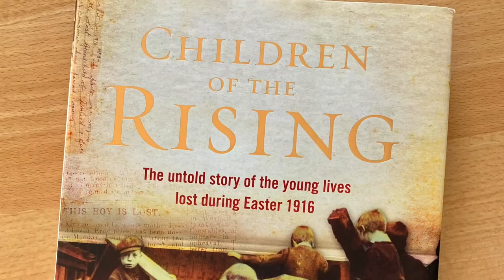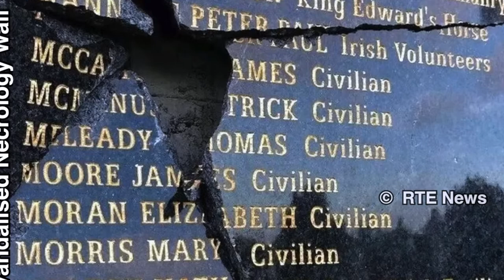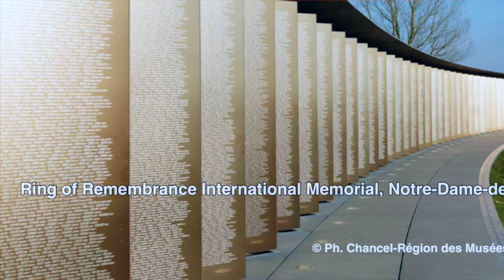Speech by broadcaster Joe Duffy at Armistice Day Commemoration in Co Wicklow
Author and broadcaster Joe Duffy appeals for support for a memorial to the children killed in the 1916 Rising in Dublin following the destruction of the Necrology Wall in Glasnevin. The wall  commemorated equally all of the Irish and British civilian, military, police and rebel dead in the fighting in Easter Week 1916.